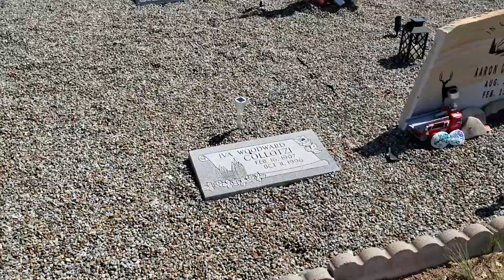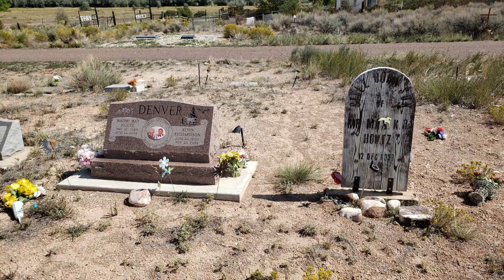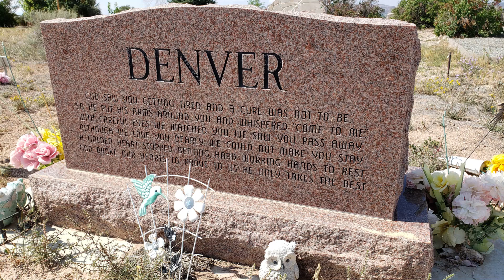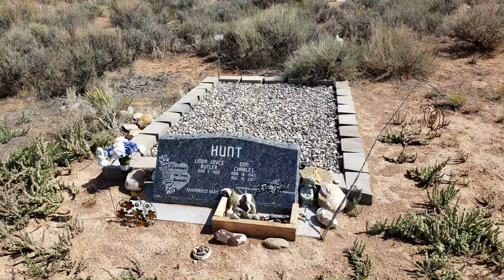Cedarview Cemetery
The Cedarview Cemetery in Cedarview, Utah